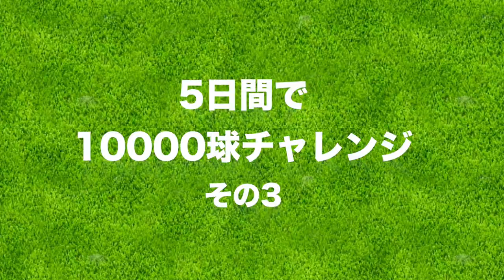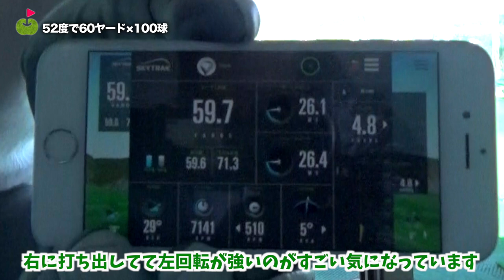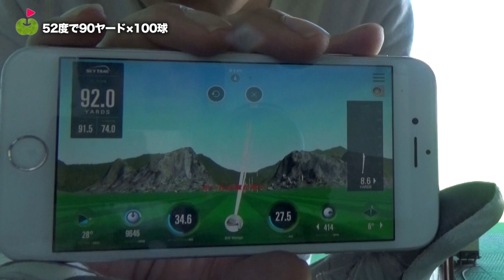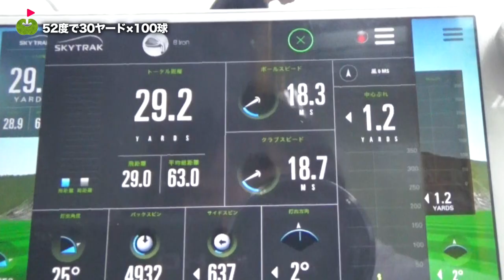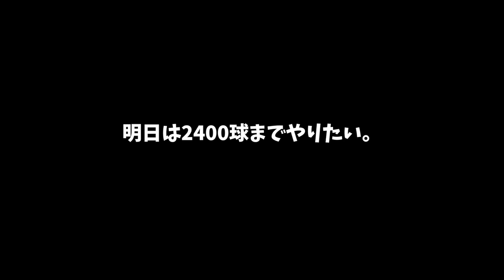「アドレスキーパー マモルくん」登場！違和感の原因に気づく。【練習場で1万球打つ】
5日で10000球チャレンジの3日目です！
アドレスキーパー「マモル君」を投入してみました！

♣本日のゴルフ場:梅里カントリークラブ

ーーーーー